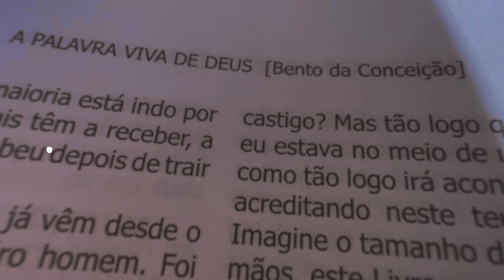📜 MENSAGEM DO DIA! 03/07/2014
MENSAGEM DO DIA! Segunda-Feira 03/07/2014

ÉS O ÚLTIMO ESTEIO QUE VEM AGUENTANDO A SEGUNDA VOLTA DE JESUS
03/07/2014
Número da Mensagem no Livrão: 3933
Dai-me Vossa proteção, São Rafael, junto, a minha família também, como este povo que vem nos ajudando e acreditando em meu trabalho. Amém.

Um coração santo, ele já é livre de todas as ciladas do diabo, ele jamais pode tirar a vida de uma pessoa que está a serviço do Senhor. Por isso, meus irmãos, não precisam ter medo de nada. Estamos sempre ao vosso lado, embora não vejam, mas Estamos. Foi para isso que Deus Nos criou, para sermos Suas primícias. E hoje também Estamos aguardando o momento de recolher as boas almas, junto com Ele, e Sua e Nossa Mãe também, Maria, Mulher bendita, Rainha dos lares onde moram as famílias verdadeira-mente cristãs. É por isso que agora cuidamos de cada um de vocês, porque, o que vai acontecer, se esses que se dizem servidores de Jesus Sacramentado, soubessem, jamais fariam o que vêm fazendo, dando um desprezo tão grande no momento em que mais deveriam estar preparados para receberem Jesus. Como Anjo da Guarda, nada mais posso fazer por eles, por ver tanta falta de respeito dentro da Igreja, que foi deixada para Pedro I, e que agora está nas mãos deste pequeno varão, mas não deixa de ser um líder, que faz toda a Vontade de Jesus, Nosso Pai e Redentor. Vejam o tamanho da grandeza deste pequeno homem para com Deus e Sua Santa Mãe, que é Nossa também, junto com São José, Nosso querido irmão, que soube cuidar do Menino Deus ao Nascer. Neste assunto, meu irmão querido, Pedro II, és a pessoa que mais vem se destacando dentre todos aqueles que um dia também já serviram O Senhor, quando na Terra andavam, fazendo o que hoje vens fazendo: cuidar da Casa de Deus, para que ninguém venha escandalizar diante de Jesus Sacramentado. Pode-se ver claramente que cuidas para que ninguém venha a trair Jesus, e isto é bom para um coração já consagrado santo: Pedro II, o último esteio que vem aguentando a Segunda Volta de Jesus, que já está quase chegando a hora.

SÃO RAFAEL E PEDRO II

► @youtube.com/channel/UC8ciyl-6GWjuL_RTp9aglLA